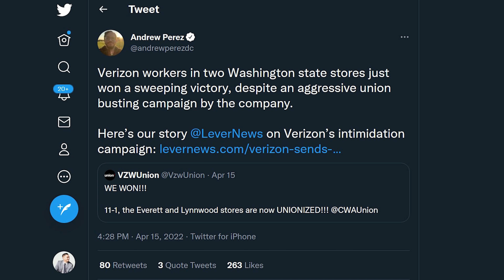Verizon Workers Win SWEEPING Union Victory | The Kyle Kulinski Show